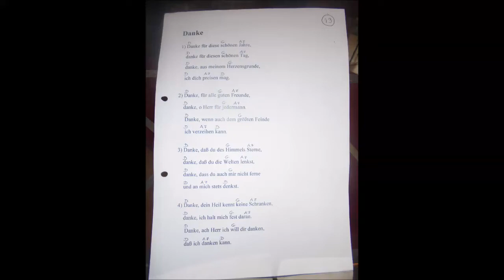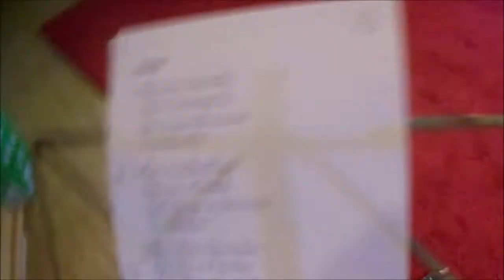Danke für diesen guten Morgen (Gitarrenkreis Bilfingen) 👍🏻💪🏻😊🐶🎤🎸🎼🎵🎶⛪️👼🏻🙏🏻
Bilfingen, den 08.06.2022: heute hat der Gitarrenkreis Bilfingen das zehnte mal 2022 im evangelischen Gemeindezentrum das schöne Kirchenlied "Danke für diesen guten Morgen" gespielt und dazu gesungen 👍🏻💪🏻😊🐶🎤🎸🎼🎵🎶⛪️👼🏻🙏🏻
Unsere liebe und herzensgute Peggy durfte heute wie gewöhnlich dort einige leckere Leckerchen abstauben 👍🏻💪🏻😊🐶🍖🦴🌭⛪️👼🏻🙏🏻